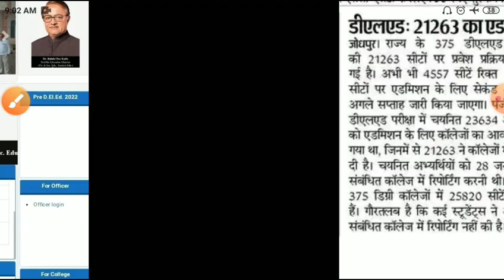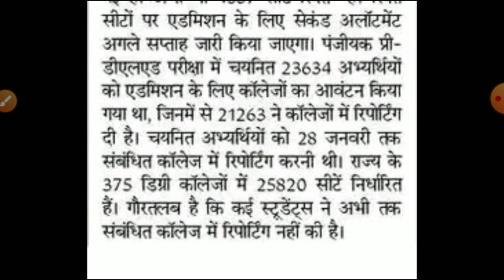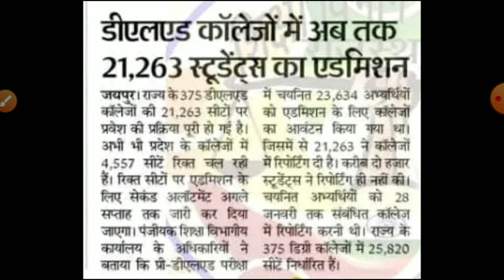Bstc second list 2023/Bstc college allotment 2023/Bstc Cut-off/bstc 2nd list 2023/bstc latest news